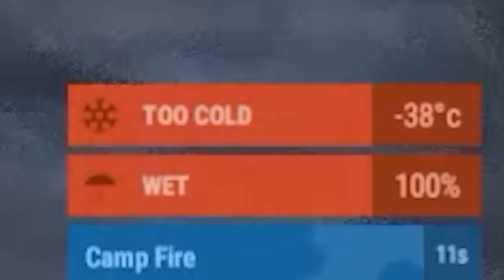Best RUST Weapon Ever? BAND-AIDS (ft. Band-Aid Man)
Want To See All My Rust Videos?
Together, We tried to bandage the wounds of Rust.